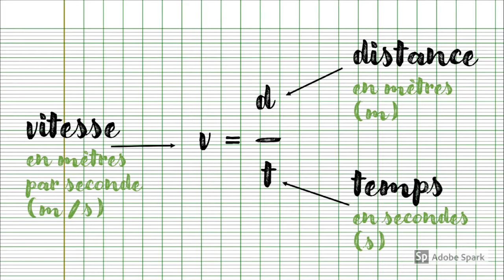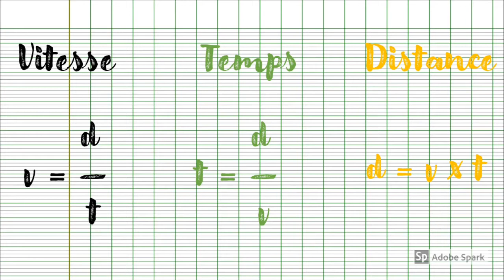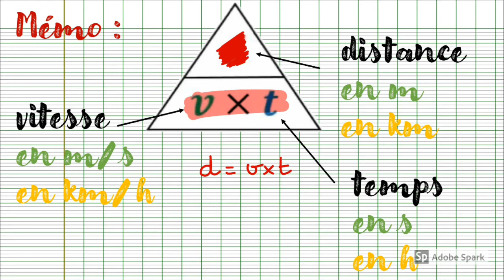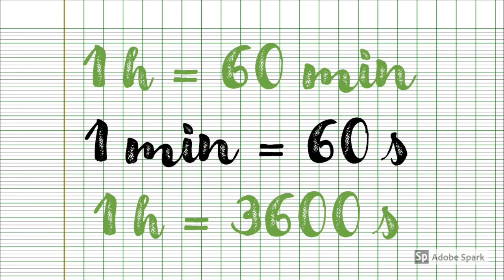S6 - Bilan 4ème